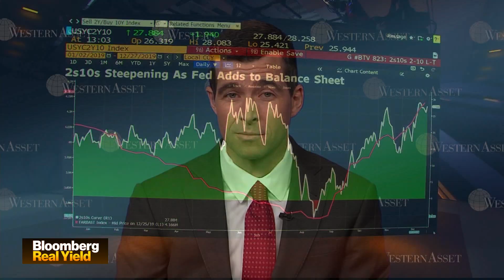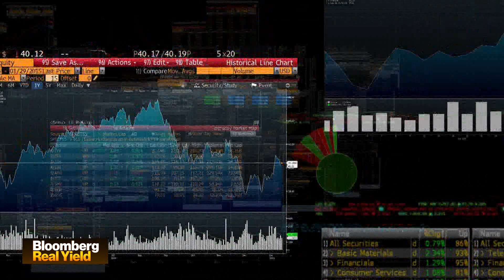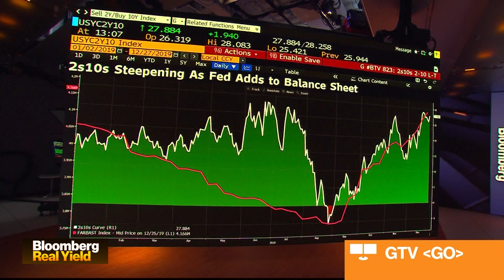Rate Minds Think Alike?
Dec.27 -- U.S. 10-year yields slipped back below 1.9% heading into the final week of the year. Bloomberg's Taylor Riggs sat down with Collin Martin of Charles Schwab, Peter Tchir of Academy Securities and John Bellows of Western Asset Management to discuss their outlook for rates in 2020.